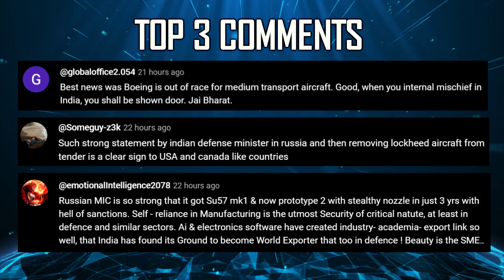Indian Defence Updates : Su-57 6th Gen Tech,300 AMCA Order,Tejas MK1A Rollout,Hermes-900 Faulty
🔴 FAST HEADLINES :
1. India to setup a New Council To Bolster Defence Exports
2. Russia Integrating 6th Gen Tech on Su-57
3. Zorawar Light Tank successfully completes fi-ring trials in Ladakh
4. DRDO's Virupaksha Radar for Super Sukhoi to get Massive 2400+ TRM's
5. China’s twin-seat J-20S with WS-15 engine finally breaks cover
6. Turkey nearing completion of 2nd prototype of KAAN Fighter Jet
7. Ministry of Defence awards contract to BEML for 8×8 HMV
8. Indian army seeks Multi-Functional Robotic System for Mi-ne Clearance

🔴 DETAILED HEADLINES :
9. HAL Nashik ready to roll out
10. IAF to further expand AMCA fleet to 300 units
10. Indian navy faces operational challenges with Hermes 900
11. Indian navy evaluating Local vs French Pumpjet Tech for Project77